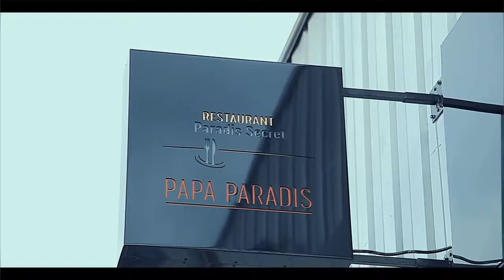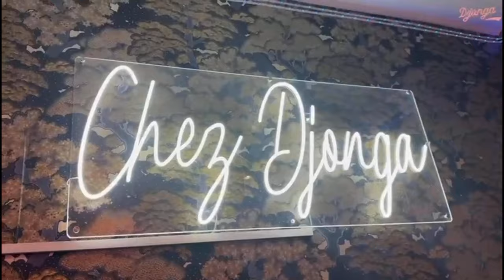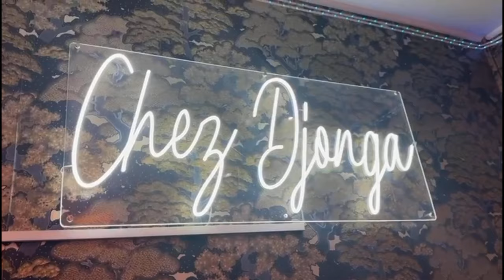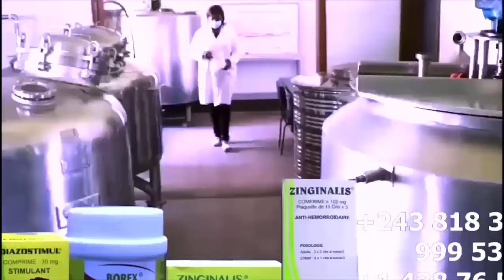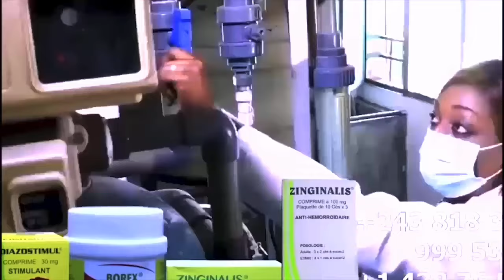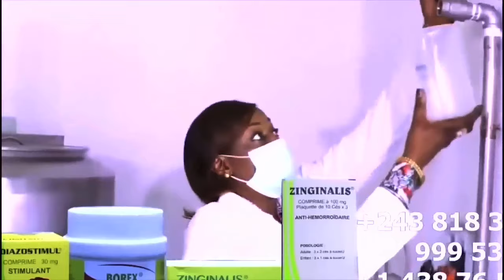APRÈS GIANNY FAY NINI EKOMELI JOSE DE LONDRES PO BA COMEDIENS BA VALIDER IDEE OYO ????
PARIS NINI EKOMELI META PINGA EYINDI Na RÉUNION BA COMEDIENS IDEE YA  JOSE DE LONDRE VALIDER